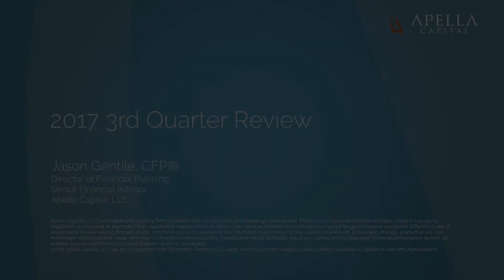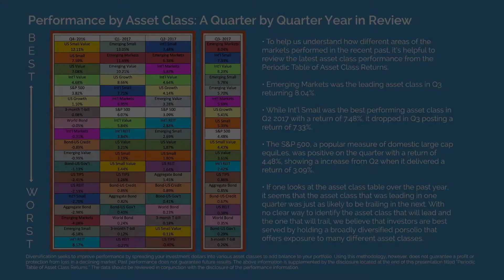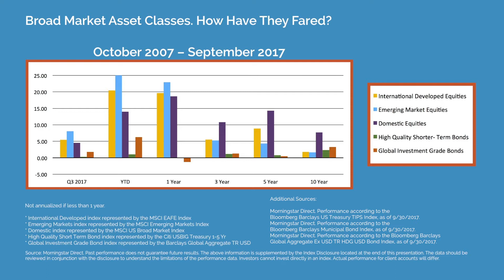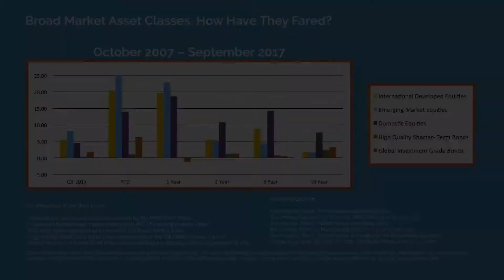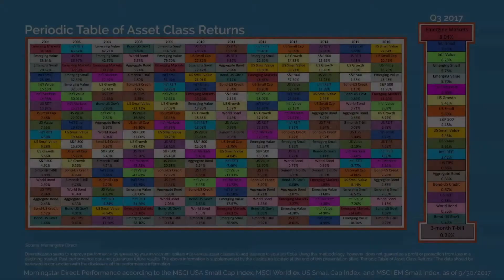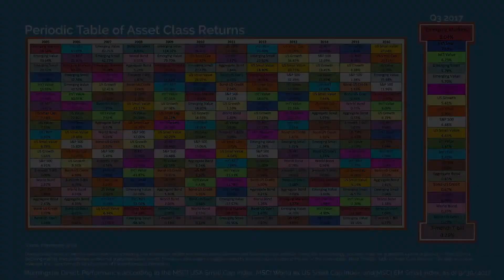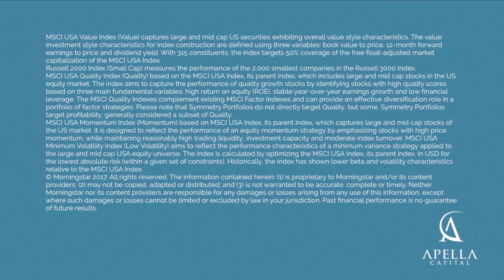2017 3rd Quarter Review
Apella's Director of Financial Planning, Jason Gentile, CFP®, reviews portfolio performance from the 3rd quarter of 2017.